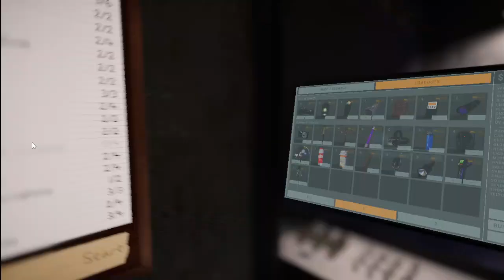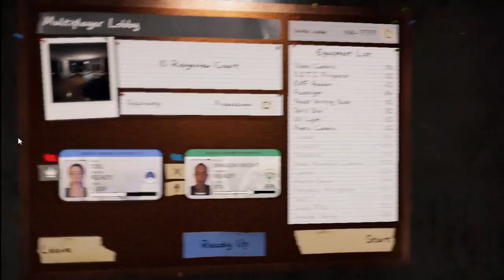Shad and Muha Plays Phasmo: Double Challenge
The fun.